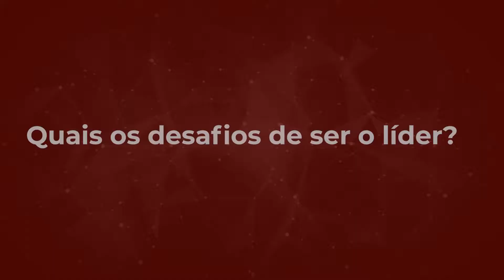Quis os desafios de ser líder? - GRC + DRIDAY 2018